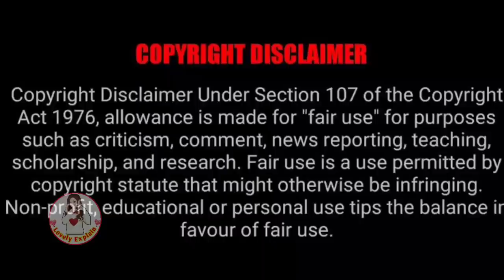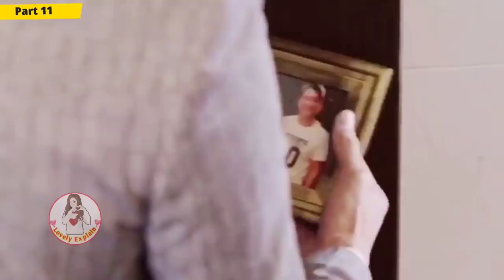She confess him & he accept her love by passionate kiss💋.../Part 11/Hate to love/lovelyexplain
list=PL5w9lEDsoNKmeOJLm2jEoourizDI5KyZZ